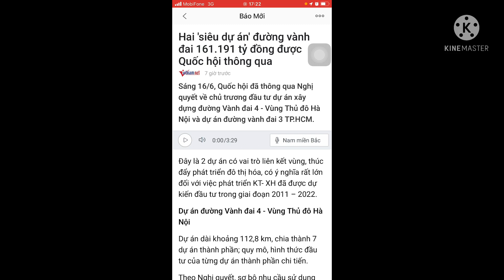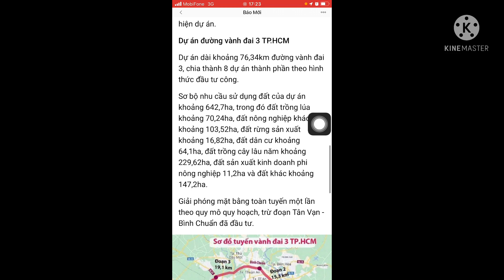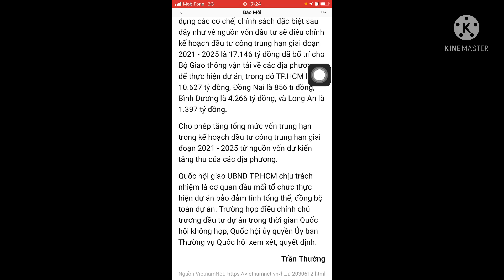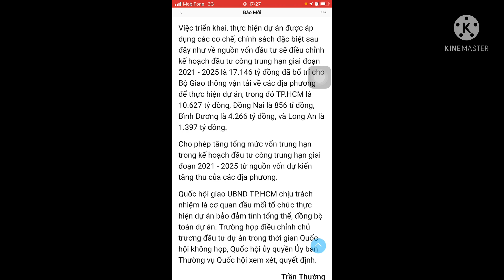CHẲNG LẼ NHƠN TRẠCH SẮP CÓ BIẾN LỚN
- Khảo sát ngay vị trí nhạy cảm mà Thắng đã canh bấy lâu nay. Nay thấy được điều này mình cảm thấy khá tốt cho Nhơn Trạch giai đoạn tới
- Bạn xem hết video để nắm bắt tình hình nhé